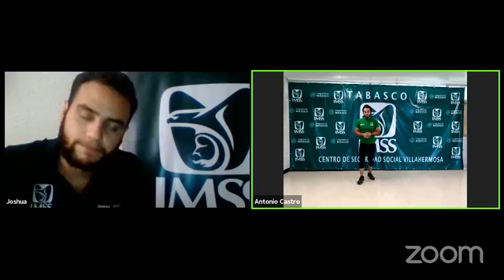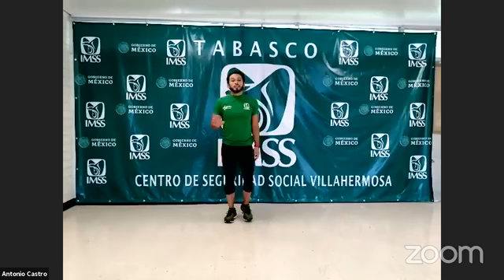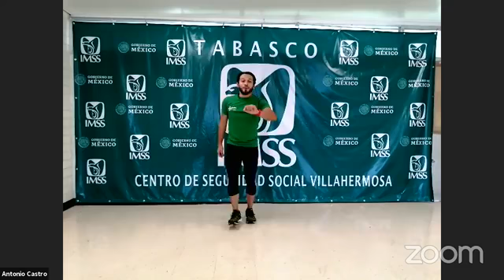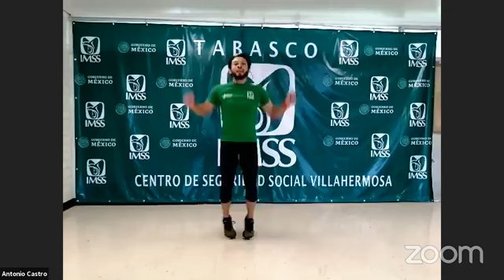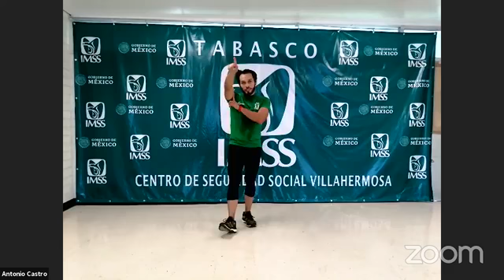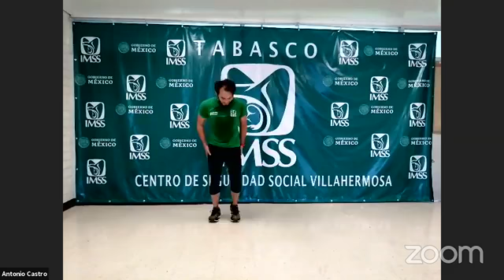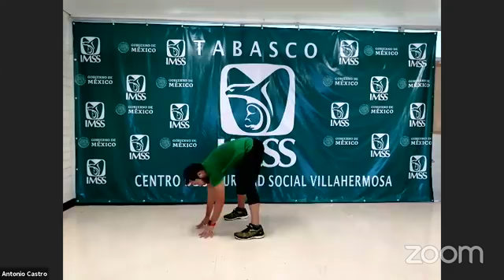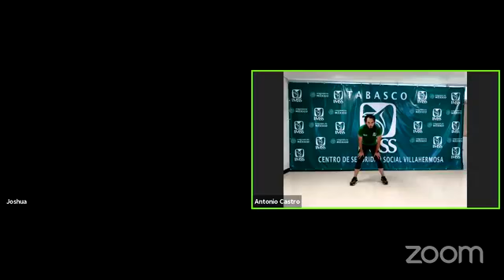Clase de "Entrenamiento de resistencia método Tabatas"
por el profesor Juan Antonio Castro.